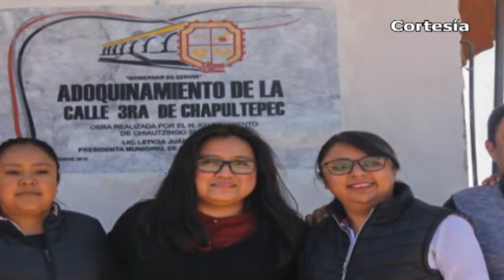Noticias al día | Puebla, Octavo Dtto. (Febrero 1 de 2019)